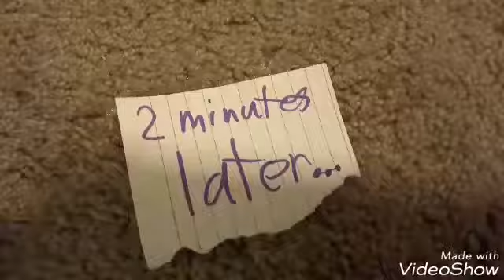The Cup Show S1 Ep.6 Cupbusters!